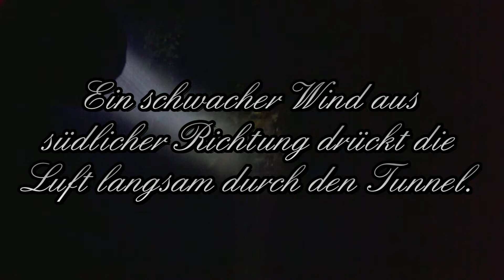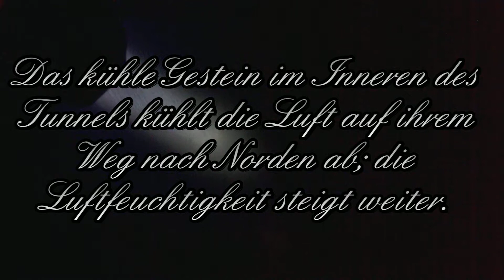Silscheder Tunnel - 22.05.2012 - (U-Verlagerung "Buchfink")